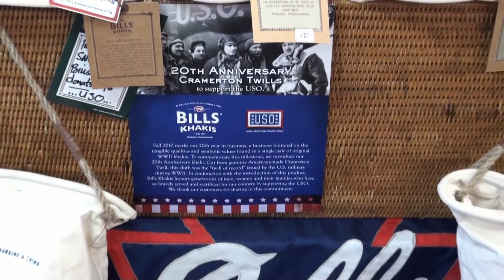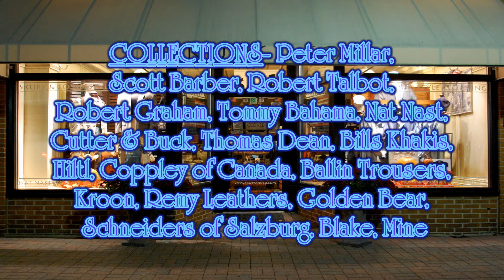Skuby & Co Menswear | Spring Lake NJ | Jersey Shore Mens Clothing | Retail | Virtual Video Tour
Skuby & Co. is the premiere corporate casual to weekend menswear store in the shore area.
Specializing in the relaxed attitude of the new workplace and the comfortable lifestyle dressing that will become your favorite leisure wardrobe. Put function in fashion, add traditional with a new twist.
NAT NAST • TOMMY BAHAMA • ROBERT TALBOTT • TAILOR BYRD • PETER MILLAR
Top 3 Best of Jersey 2010 - NJ Monthly Magazine
Nominated "Top 25 Menswear Store in the US" - MR Magazine
Best of the Best - Asbury Park Press 2010

Virtual Video Tour
Mens Clothing Spring Lake, NJ
Retail Spring Lake, NJ